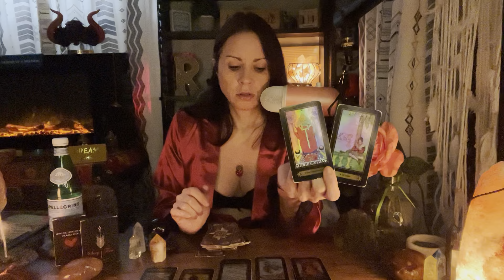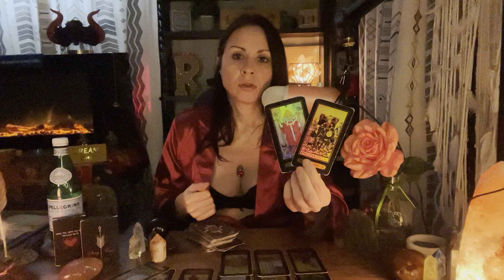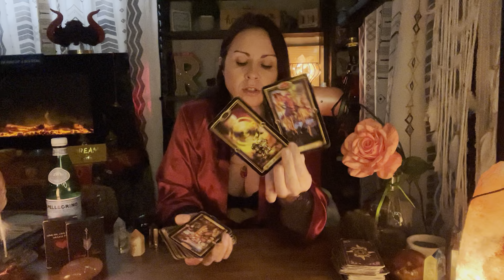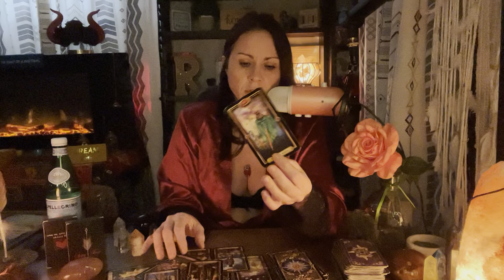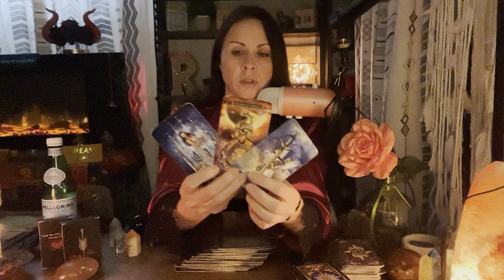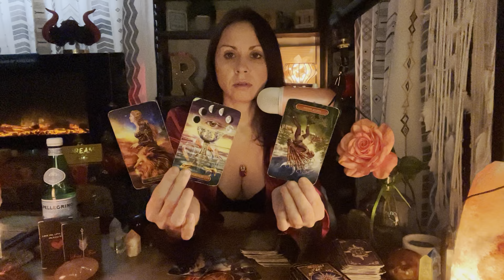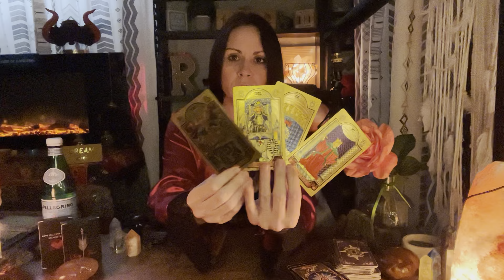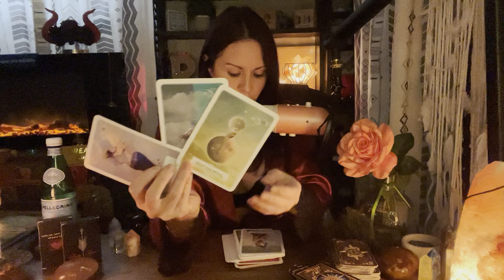LEO ♌️THIS PERSON IS BORING YOU…